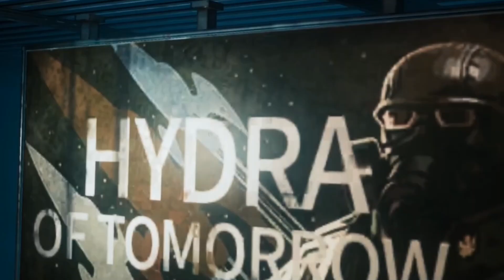What You Should Expect To See From The Winter Soldier In Marvel's Avengers Game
What's up guys, Casual Avenger back again to talk about what you should expect to see from The Winter Soldier in Marvel's Avengers game.

Music - Attack On Titan - Armin Transformation Theme - Rifti Beats

Content Line-Up:

-Marvel's Avengers